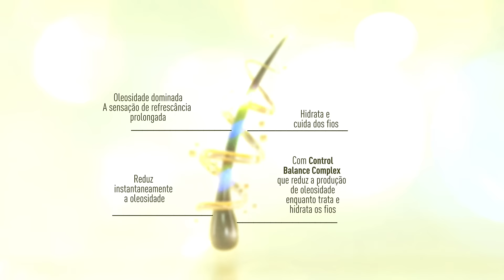Nova linha Amend Expertise Oleosidade Equilibrada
Sinta-se livre da oleosidade! ✨

A nova linha Amend Expertise Oleosidade Equilibrada chegou com shampoo e condicionador desenvolvidos para cabelos com raiz oleosa, mantendo os fios leves e saudáveis. Com o Control Balance Complex, você reduz a oleosidade sem abrir mão da hidratação e do cuidado. 🌿

Experimente e sinta a diferença!